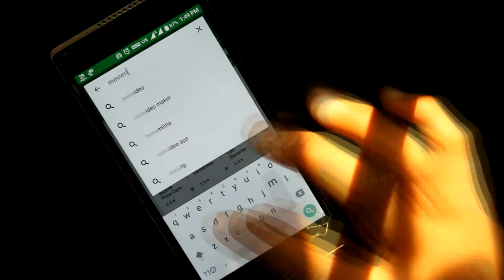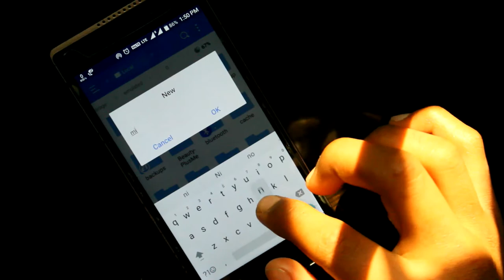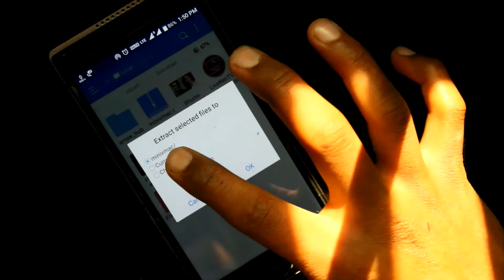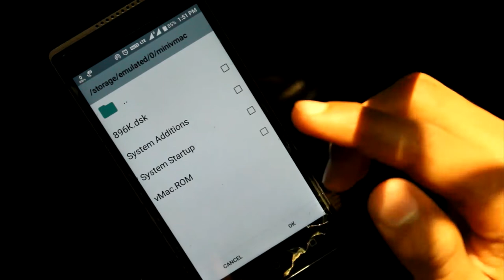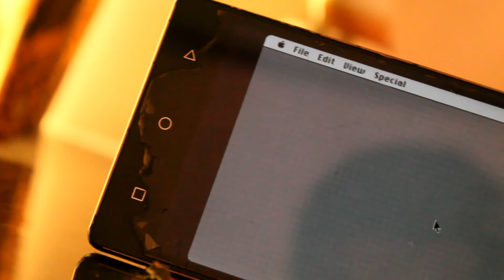Run Old Mac OS on Android | Mr.V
aur aaj is video me mai aap ko bataunga ki kaise aap apne android phone me Apple Ke purane Macintosh ke Operating System ko run kar sakte hai.